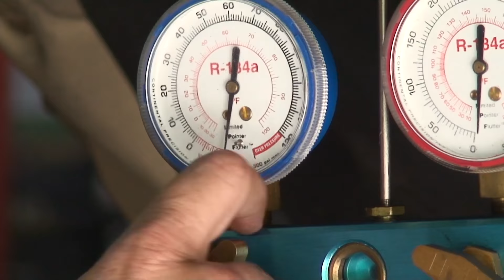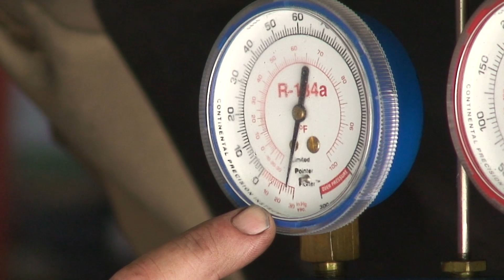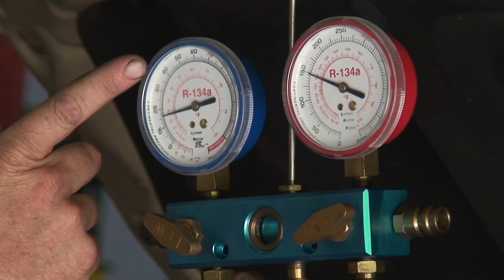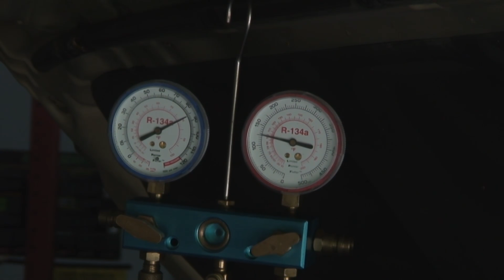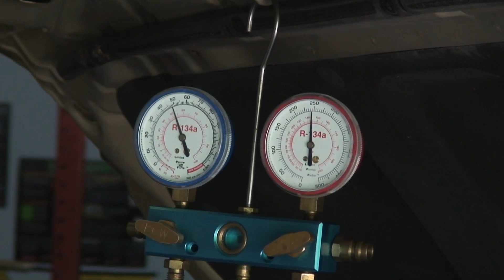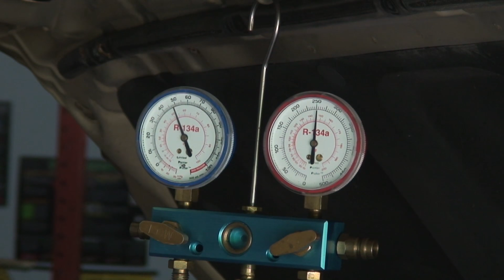2004 Hyundai Sonata AC Repair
01:02 - Disconnect AC Lines to Condenser
01:09 - Remove Top Mounting Brackets For Radiator
01:25 - Remove 10mm Bolt From Each Pedestal
01:50 - Disconnect Electrical Plug to Drier
02:10 - Remove Air Diverters
02:32 - Remove Shield Under Car
02:59 - Remove Lower Bolts
04:07 - Remove Top Bolts on T-Bracket
05:09 - Remove Lower Bolt on T-Bracket
05:35 - Remove Condenser
07:45 - Compare Old vs. New
08:51 - Remove Sensor on Drier
09:05 - Salvage Parts From Old Condenser
09:22 - Assemble New Condenser
12:35 - Place Condenser In Car
13:41 - Reinstall metal tab inserts and Bolt Them
14:59 - Bolt Condenser to Radiator
15:39 - Reinstall T-Bracket
16:35 - Bolt Top Mounting Brackets
16:50 - Reinstall Air Diverter
17:07 - Bolt Power Steering Line and Bumper
17:30 - Reconnect Drier Plug
19:02 - Unplug Electrical Connector to Compressor
19:55 - Remove Top Lines to Compressor
20:49 - Remove Serpentine Belt
22:02 - Remove Connectors and Bolts to Compressor
24:57 - Remove Compressor
25:50 - Compare Old vs. New
27:28 - Transfer Line Mounts
28:12 - Transfer Bracket
29:03 - Preparing Compressor to Mount
29:33 - Install New Compressor
30:28 - Reconnect Plugs and Replace O-Rings
31:26 - Reconnect Lines to Compressor
32:27 - Reconnect Lines to Condenser
33:24 - Install Serpentine Belt
33:54 - Remove Expansion Valve
43:44 - Problems Encountered
37:41 - Replace O-Rings
37:53 - Compare Old vs. New
38:33 - Install Expansion Valve
39:55 - Replace Broken Connector
50:34 - Apply Vacuum to AC System
53:18 - Charge AC System